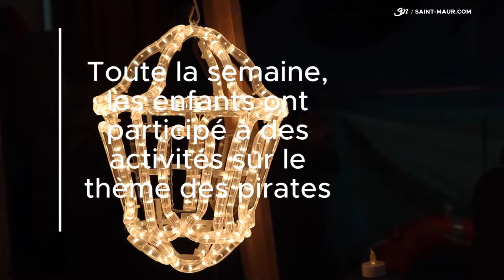Fête des pirates à l'accueil de loisirs Bled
⚓️ À l'abordage !
La semaine dernière, les animateurs de l'accueil de loisirs Bled avaient concocté un programme sur le thème des pirates. Coffre aux trésors, bandanas, tricornes, cache-œils et bandeaux de pirate étaient au rendez-vous !
Bravo à eux pour ces activités qui ont ravi plus de soixante petits moussaillons !